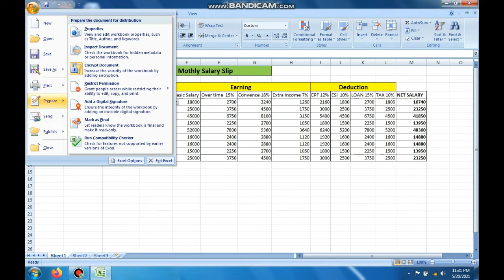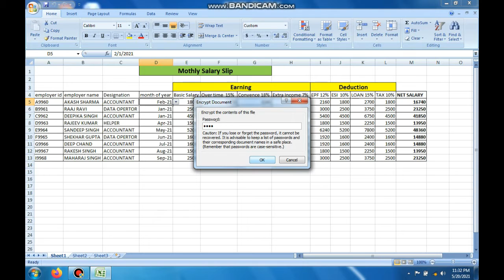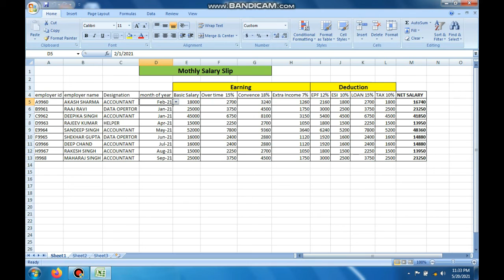फोल्डर का पासवर्ड कैसे बनाये | how to create folder password| folder pe password kese lgaye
कंप्यूटर से सम्बंधित वीडियो निचे है

Please
AND
 DEN EDUCATION
We are here to boost your all education knowledge ..
in this Channel you will get all the computer courses, health, yoga, motivation, English language, competition, such as Tally Tutorial in Hindi, Networking, Graphic Designing, Photoshop, Web Designing, Programming Language like java, c, C++ ,  Python,  php, technical terms and tips and Tricks, reasoning and math’s classes for competition preparation , English and Hindi typing classes and also a big part for technology related videos and gadgets reviews...

Special online classes for all student, etc.
DOON EXCEL NET ACADEMY
COMPUTER CENTER
DEHRADUN
Offline classes